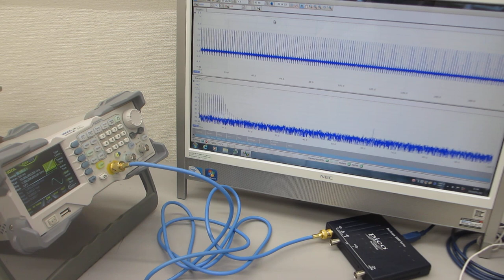ファンクションジェネレーターの発振特性テスト（超音波システム研究所）